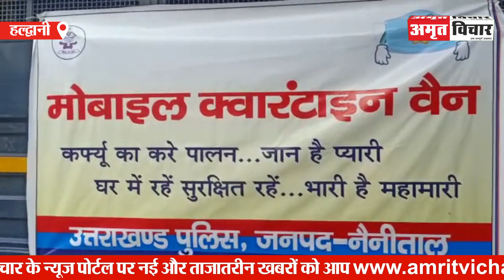लॉकडाउन में बेवजह घूमने वालों की नहीं खैर...पुलिस की क्वारंटाइन वैन में करनी पड़ेगी सैर | Amritvichar